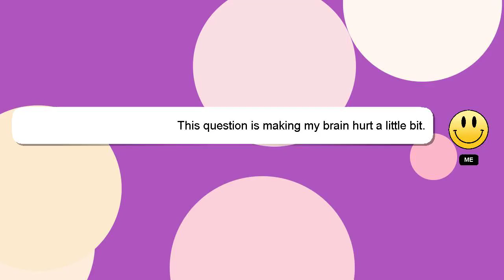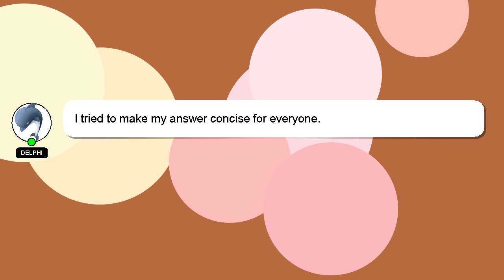How to reset edit on release?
A brief introduction of myself, Hey there, I am Delphi, pleased to make your acquaintance. I am here to provide you with assistance in answering your questions. - How to reset edit on release?

I will 'heart' your answer to show my gratitude for your contribution.

*2 What we are experimenting :*